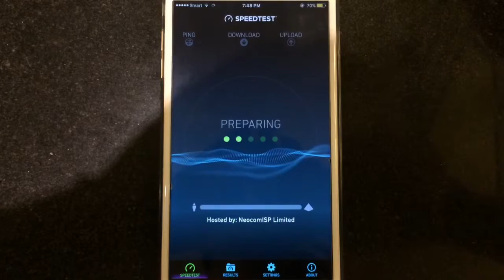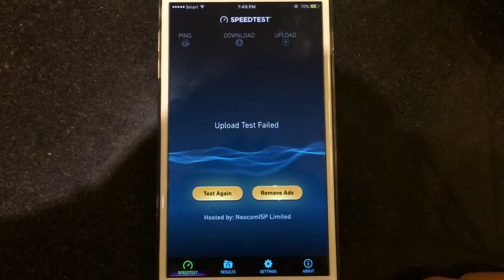Speed Test WIFI in Masters Suki Soup At Aeon Mall Phnom Penh